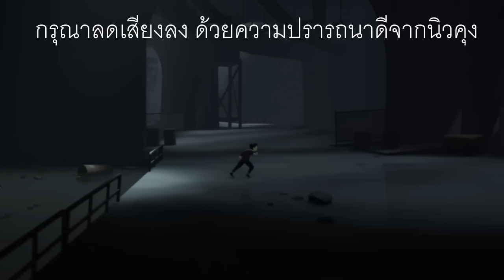เจ้าหมาบ้า แกทำให้ฉันดูแย่ T^T - Inside # 2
พาร์ทนี้กรีดร้องจนเสียหมาเลยทีเดียว 5555+ T^T

เด็กชายปริศนาสวมเสื้อสีแดงกำลังหลบหนีจากการถูกอะไรบางอย่างไล่ล่า!! เกมแนว Puzzle Adventure 2D มุมมองด้านข้าง จากค่าย Playdead ที่เคยฝากผลงานสุดเทพไว้อย่าง Limbo หลังจากห่างหายไปสุ่มทำเกมถึง 6 ปี ในที่สุดก็กลับมาอย่างเทพ กับผลงานใหม่ที่มีแนวคิดลึกลับซับซ้อนกว่าเดิมอย่างเกม Inside นี้นี่เอง!